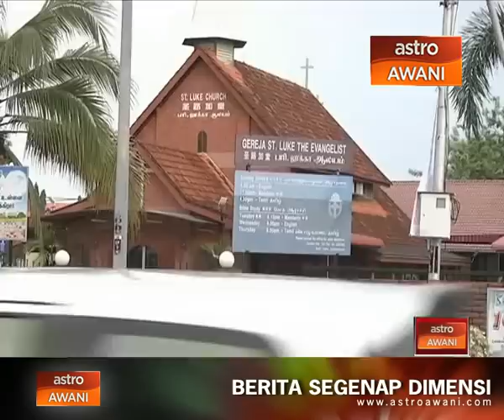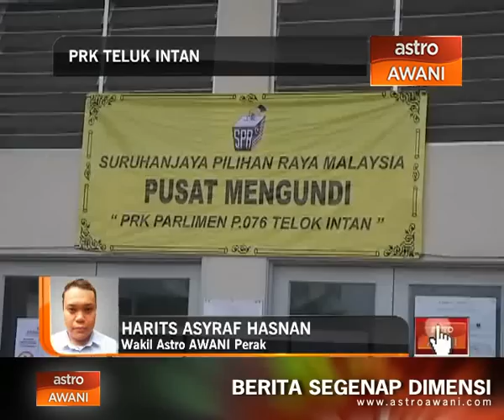Perkembangan PRK Teluk Intan setakat 5pm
Wakil Astro Awani Perak, Harits Asyraf Hasnan melaporkan perkembangan proses Pengundian Awal Pilihan Raya Kecil (PRK) Teluk Intan yang tamat pada jam 5 petang tadi.